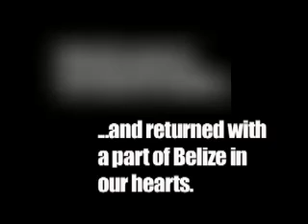Redline Hits Belize!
The Redline Mission team heads to Belize in a life-changing trip!